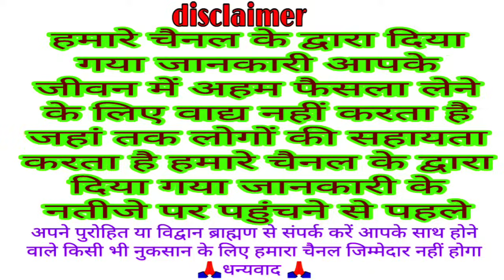अपरा एकादशी कब है 2 या 3 जून 2024 शुभ मुहूर्त व्रत पूजा महत्व नियम | Ekadashi kab hai June 2024 mein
जेष्ठ मास कृष्ण पक्ष अपरा एकादशी शुभ मुहूर्त परम समय पूजा विधि व्रत महत्व नियम 2024
jeshth krishna ekadashi kab hai 2024
जेष्ठ मास कृष्ण पक्ष की एकादशी कब है 2024
जेठ एकादशी 2024